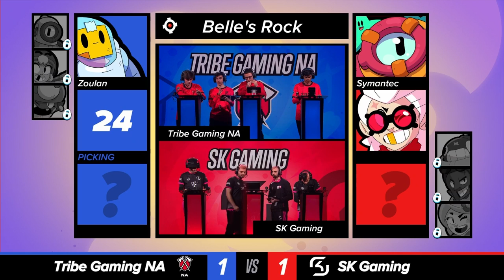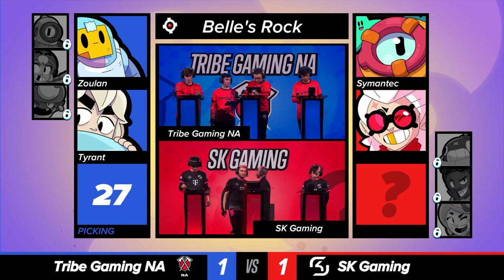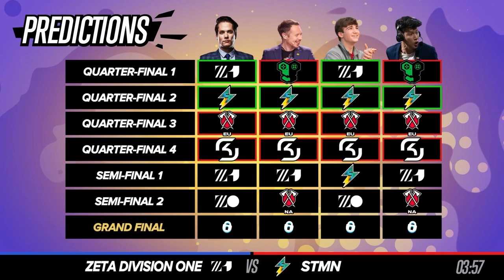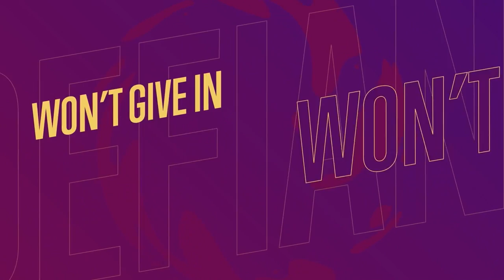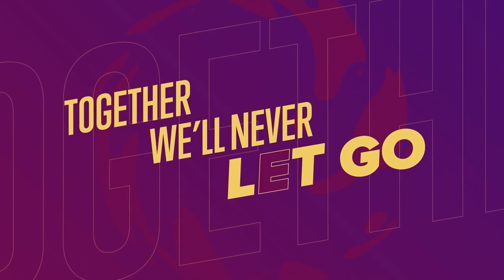BRAWL STARS WORLD FINALS 2022 [Disneyland Paris]🏆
Finale mondiale 2022 di Brawl Stars, direttamente da Disneyland Paris con il commento di Ferre e @PlayerD_ !